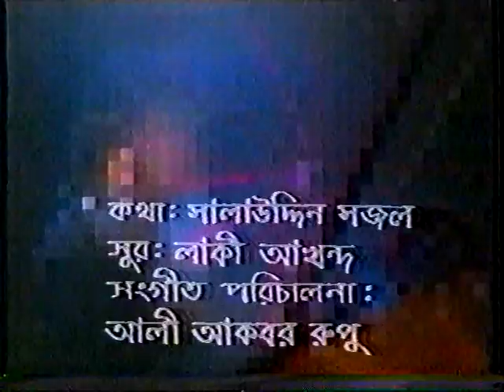Geet O bichitra . musical program BTV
It was the year of 1994 got a part in the musical program geet o bichitra by BTV